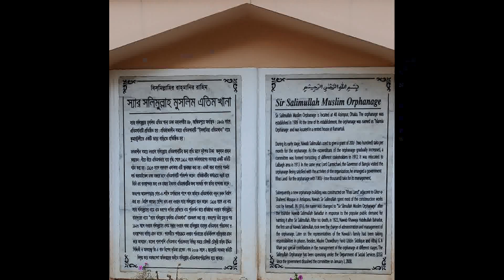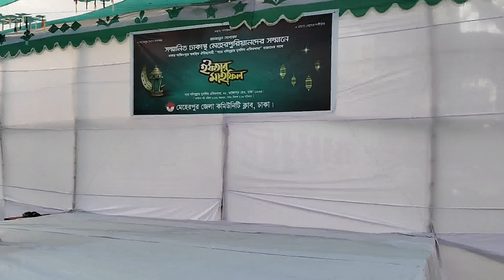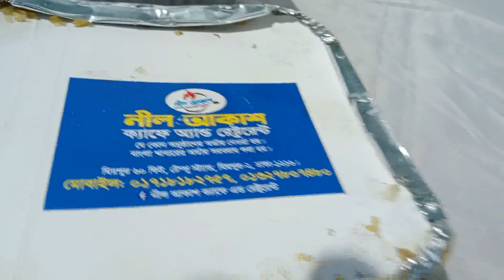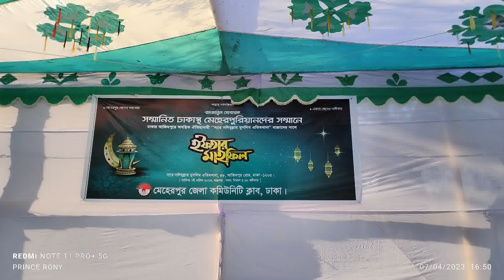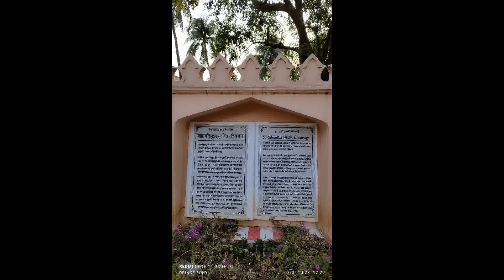ইফতার মাহফিল ! মেহেরপুর জেলা কমিউনিটি ক্লাব ঢাকা ! NDP TOUR ON SALIMULLAH ATIM KHANA ! DHAKA 2023 !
Meherpur is a historical Zila with a wonderful natural view of a place in Meherpur in Bangladesh, &  Meherpur Zilla Comunity Club Dhaka is also a great Group in Meherpur Zila as well as Dhaka Bangladesh. we are very much enjoying this ifter Party at SALIMULLAH ATIM KHANA ! DHAKA !. Thanks for the entertainment, this video only enjoys not in the business. If any quarries plz call or SMS me.
Excuse & Don't otherwise who are here plz only enjoy.